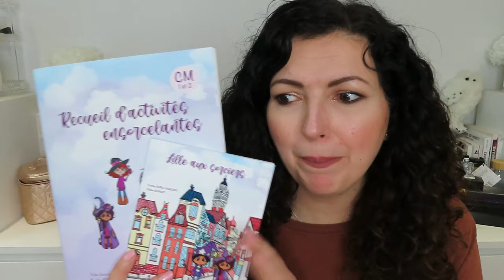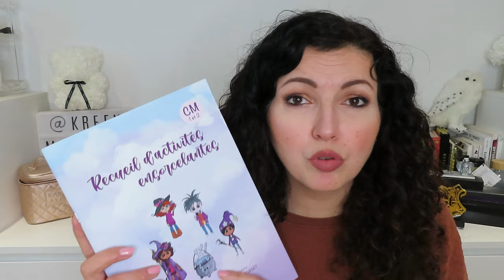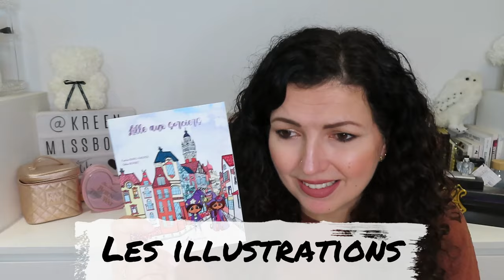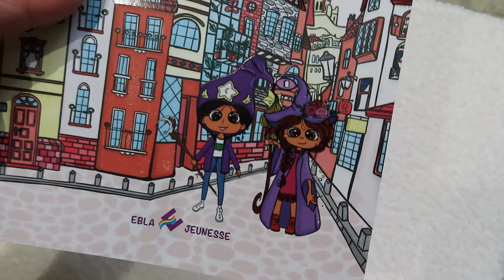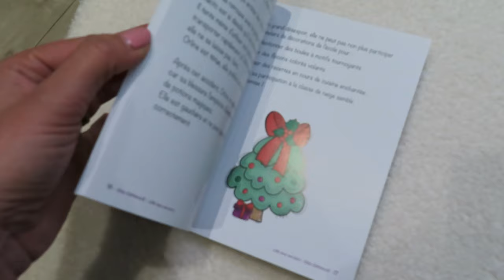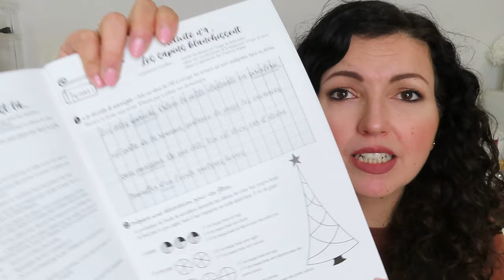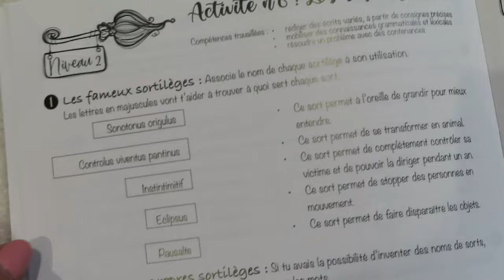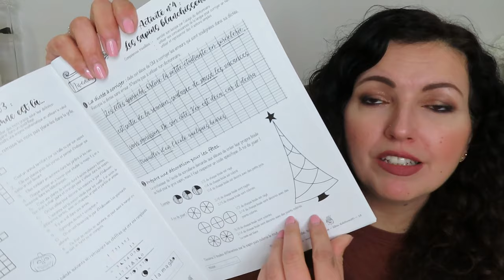Je vous dis TOUT sur mes livres! Utilisation, coulisses + ANNONCE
♥Les articles & vidéos dont je vous parle:
Dédicace samedi 25 novembre 2023 de 14h à 16h sur le stand d'Ebla Editions
Dédicace samedi 2 décembre 2023 à partir de 12h à 16h au stand d'Ebla Editions D31
Dédicace dimanche 3 décembre 2023 à partir de 13h30 à 15h30 au stand d'Ebla Editions D31

➳ Les liens vers mes 2 livres sur le site EBLA EDITIONS:
+ Frais de port à 0,99€

LILLE AUX SORCIERS
RECUEIL D'ACTIVITES ENSORCELANTES